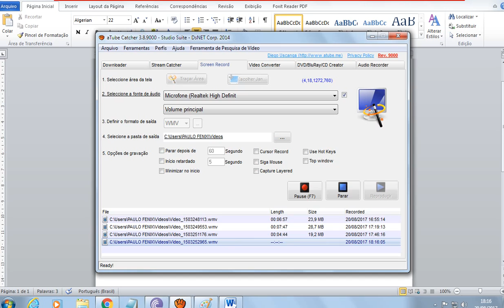SIGNO 10 CAPRICÓRNIO CARACTERÍSTICAS- FRC P.SILVA